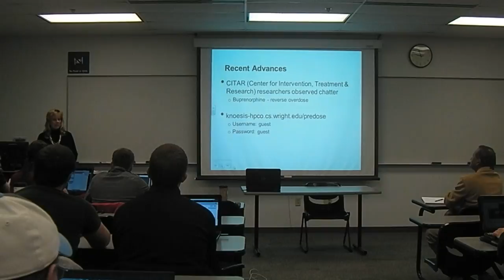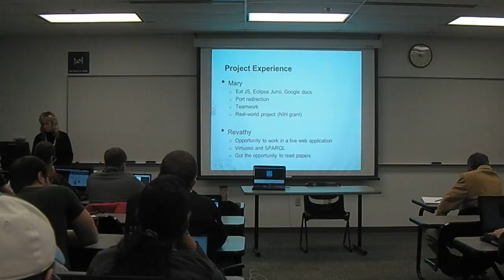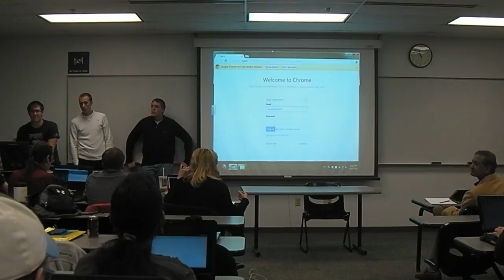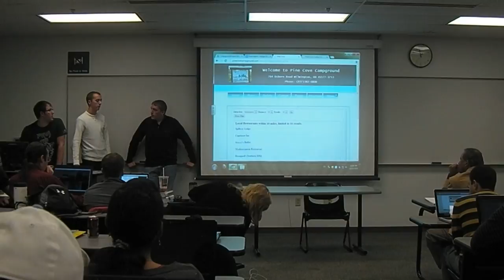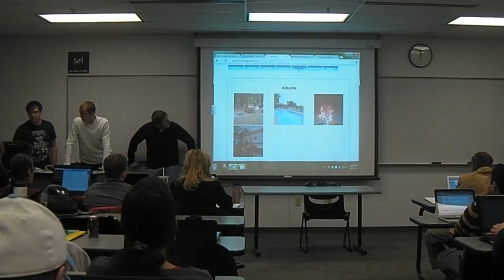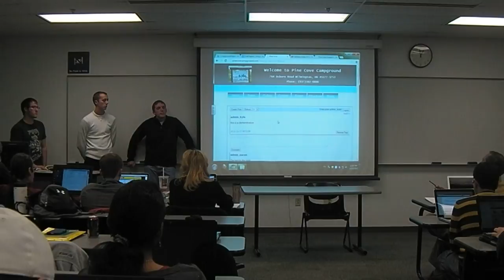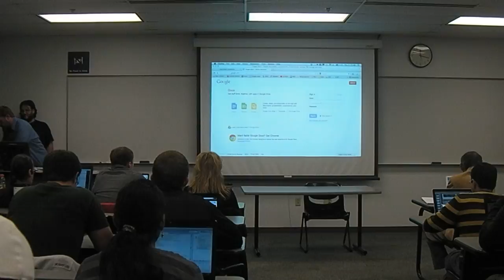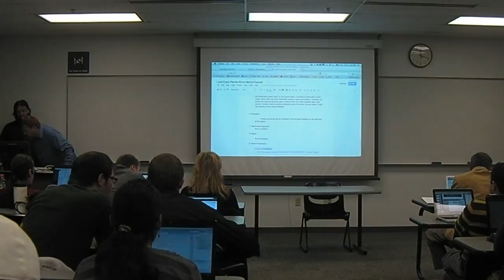WIS - Final Project Presentataions - Part 2